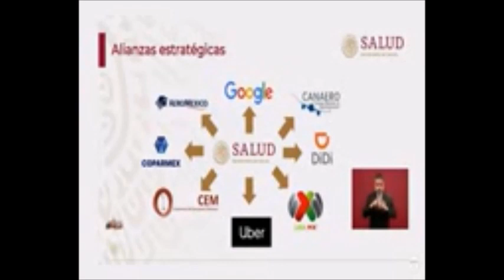Secretaria de Salud anuncia alianza con Liga MX por Coronavirus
​​​​​​​El Subsecretario de Prevención y Promoción de la Salud anunció las medidas que se han tomado